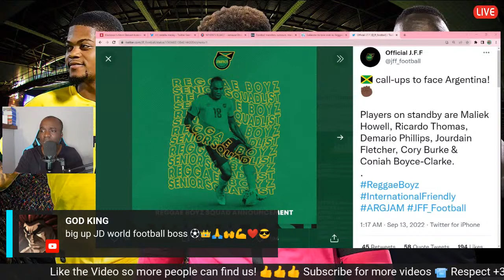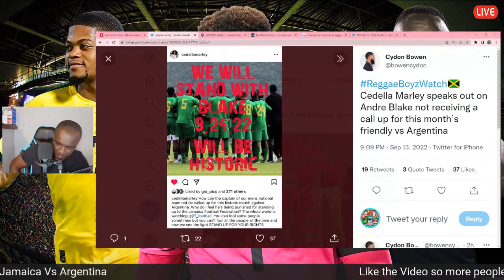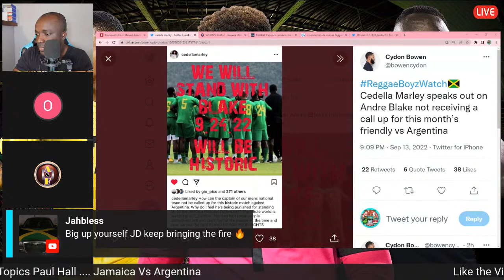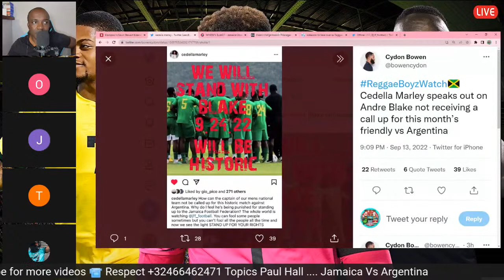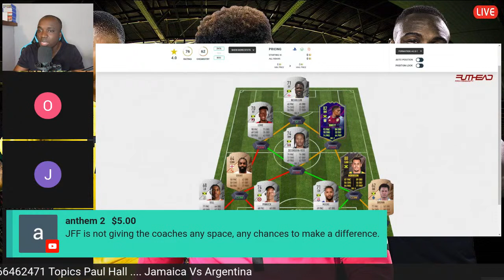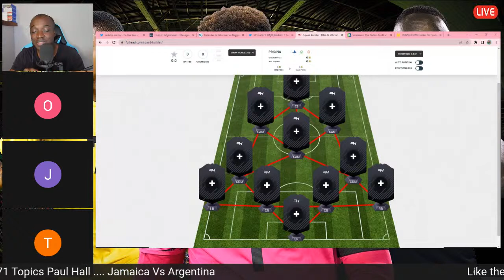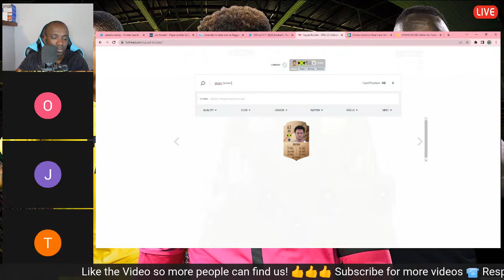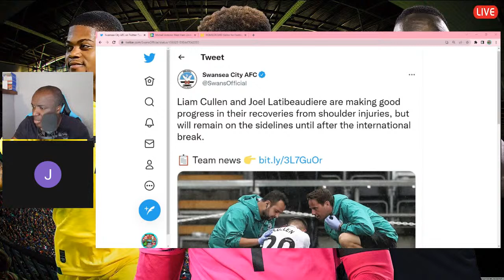Did Cedella Marley Joins Andre Blake Beating JFF ? || Heimir Hallgrimsson || Jamaica Reggae Boyz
Did Cedella Marley Joins Andre Blake Beating JFF ? || Heimir Hallgrimsson || Jamaica Reggae Boyz Vs Argentina

Kevin Stewart

Iceland coach Heimir Hallgrimsson gives a thumbs up sign during the Group D match between Iceland and Croatia at the 2018 World Cup in Russia. The match was played on June 26, 2018.

Welcome to WeMaxit Football a place for all Football Updates
Pre Match
Post Match Analysis
Match Reaction
Players Rating
Live streams
Transfers Rumour
& Much more in the future .
Premier League
Fa Cup
Champions league
English Football League
If you want to see me on other football topics Here : Imaxit Football

Andre Blake, the first choice goalkeeper and national captain, was omitted from the squad.

In Blake’s absence, either Dillon Barnes, Jahmali Waite, or Kemar Foster will stand between the sticks.

The defenders included in the squad are Adrian Mariappa, Richard King, Javain Brown, Jamoi Topey, Joel Latibeaudiere, Gregory Leigh, Amari’i Bell and Damian Lowe.

The midfielders in the Reggae Boyz squad are Daniel Johnson, Bobby Reid, Ravel Morrison, Kevon Lambert, Jonathan Russell and Kevin Samuel.

Michail Antonio and Leon Bailey will headline the attack and they are joined by Jamal Lowe, Kaheem Parris, Andre Gray and Shamar Nicholson.

The reserves for the national team are Maliek Howell, Ricardo Thomas, Demario Phillips, Jourdain Fletcher, Cory Burke and Coniah Boyce-Clarke.

Jamaica will take on Argentina at the Red Bull Arena in the United States.